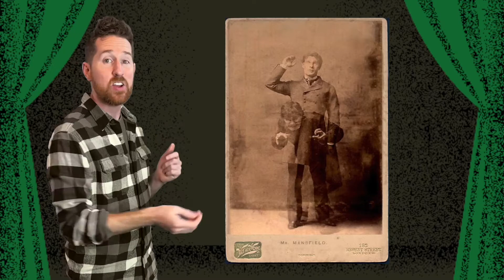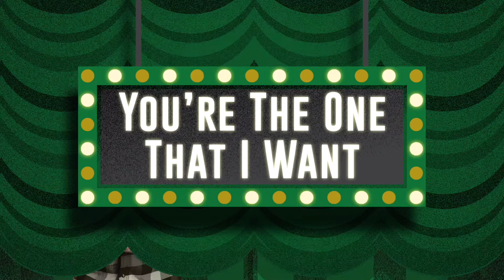Brooks Atkinson Theatre - Virtual Broadway Tour: Week 28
On this week's installment of our Virtual Broadway Tour Series we take an up close look at Broadway's 28th oldest theater: the Brooks Atkinson. Murderers, critics, pies, and more! We cap this week with our Saturday Noon On Broadway conversation with Broadway's Stephanie Torns (Waitress, Wicked) as we talk about her theatrical journey and her time working on Broadway.

With COVID-19 bringing Broadway to a grinding halt, what better way to share our love for Broadway than a Virtual Broadway Tour? Each week we'll focus on one Broadway theater: it's history, origins, shows, and maybe even a few ghost stories. Every Saturday Broadway Up Close Owner Tim Dolan will sit down with a theatre professional who has worked at that week's theater for some insider stories from both onstage and backstage as part of our "Saturday Noon On Broadway (S.N.O.B.) Series". The journey will go in chronological order from the oldest theater to the newest: 41 Broadway theaters. 41 Weeks.

Broadway Up Close Walking Tours was started by actor Tim Dolan in 2010 as a in-person experience on the sidewalks of Times Square exploring these beautiful Broadway theaters and all of their rich stories. To celebrate the 10th Anniversary of BUC, Tim created the Broadway Passport - a way for theatre-goers to stamp all of their theatre experiences in one handy passport-sized book. It is full of details about each theater as well as one-of-a-kind illustrations by set designer Adam Crinson. The Virtual Broadway Tour Series will use our Broadway Passport along our journey, so head over to grab your copy today!

Love our stories? Once Broadway re-opens, we'll be back hitting the Broadway sidewalks for tours.